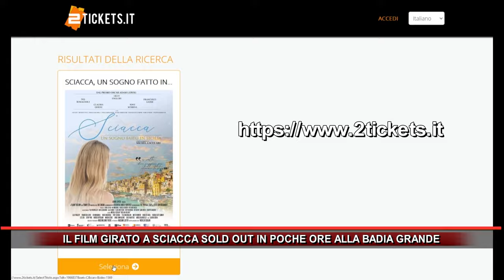IL FILM GIRATO A SCIACCA SOLD OUT IN POCHE ORE ALLA BADIA GRANDE